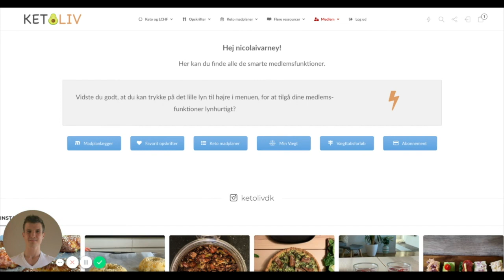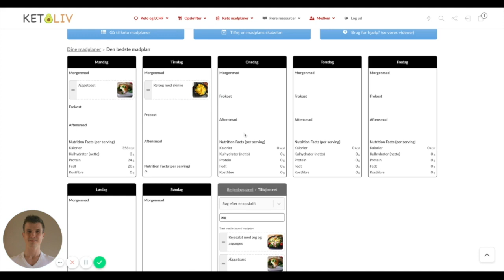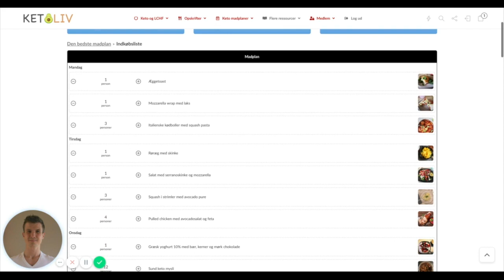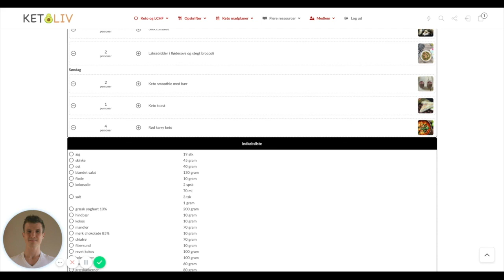Ketoliv - Madplanlægger - Lav din egen madplan fra bunden